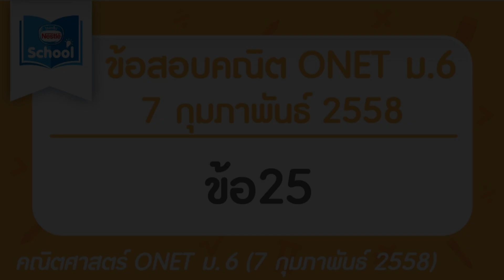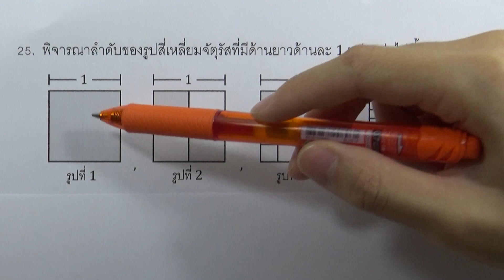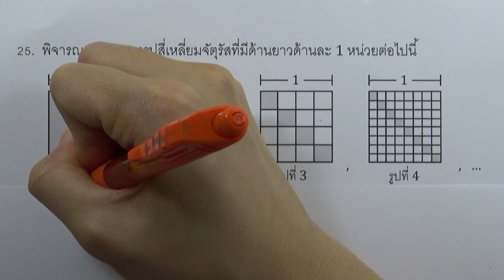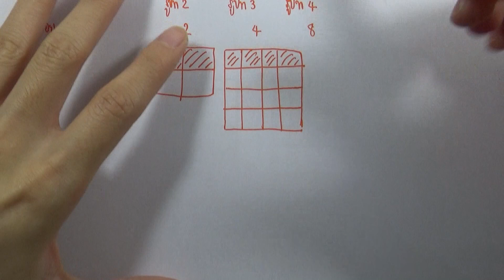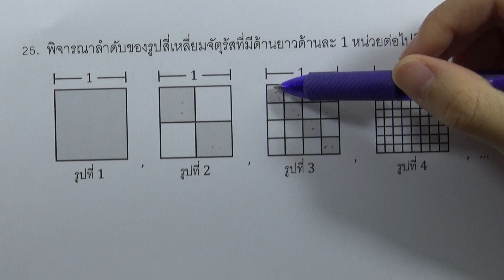เฉลยข้อสอบคณิตศาสตร์ O-NET ม.6 ปี2558 ข้อ25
เฉลยข้อสอบคณิตศาสตร์ O-NET ม.6 ปี2558